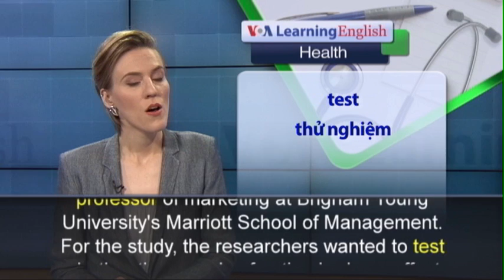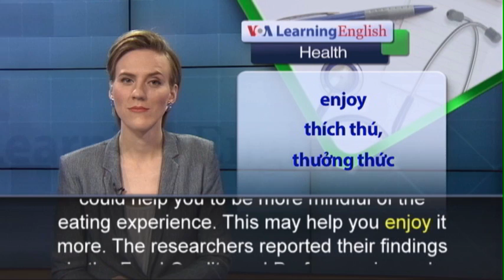Phát âm chuẩn - Anh ngữ đặc biệt: Eating Noises (VOA)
It is sometimes said that humans eat with all of their senses. We see food before us, then our senses of smell, touch and taste help us enjoy it. But can our sense of hearing affect how we eat? A new report says that it can. That comes from researchers at Brigham Young and Colorado State Universities in the United States. They found that hearing is an important sense in the eating experience. Hearing is often called “the forgotten food sense," says Ryan Elder. Elder is an assistant professor of marketing at Brigham Young University's Marriott School of Management. For the study, the researchers wanted to test whether the sounds of eating had any effect on how much a person ate. During the experiments, the subjects wore headphones and listened to noise at either a high or a low level. Then researchers gave them a solid snack to eat. The study found that subjects who listened to the higher noise level ate more food than those listening to the lower noise level. Elder says that when hiding the sounds of your food, like when you watch TV or listen to loud music, it takes away the sense of hearing the food in your mouth.  And this may cause you to eat more than you normally would. The researchers say that hearing the noises of your food as you eat could help you to be more mindful of the eating experience. This may help you enjoy it more. The researchers reported their findings in the Food Quality and Preference journal.